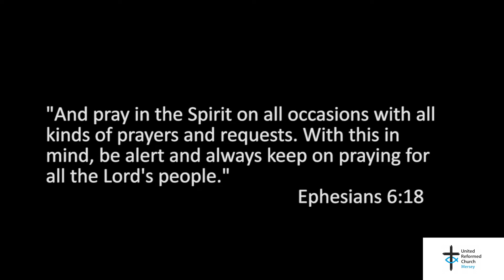Thy Kingdom Come Day 10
Join our CYDO Steven Mitchell as he reflects on washing our hands and praying.